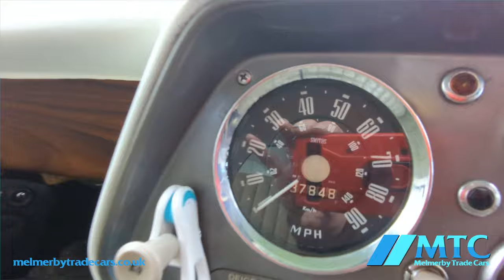1960 Hillman Minx - Melmerby Trade Cars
This is a 1960 Hillman Minx. A true classic. It has a 1.5 litre petrol engine with a manual gearbox.
The Hillman has covered 37,848 miles from new. It is a 4 door saloon finished in two tone green and white.
For its year in in good condition considering its 64 years old now. The underneath is solid, It starts first time and drives. It does have a few minor leaks when stood. The interior, dashboard, seats and the roof lining are all in good condition.
It been shown at many classic car shows over the years. It has the original warranty books and its service book and user guide as well as a workshop manual. It also comes with lots of receipts for work done, photos of the car in years gone, old MOT’s etc.
Being of its age the car is MOT and Tax exempt.
Although the car starts and drives, we would recommend a trailer or recovery truck for collection.